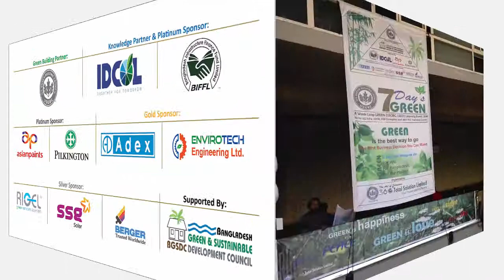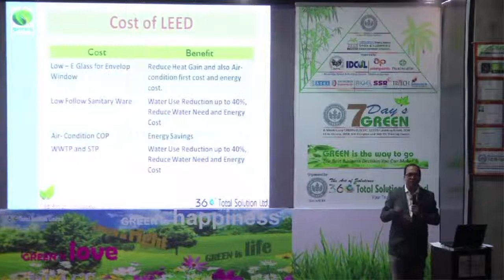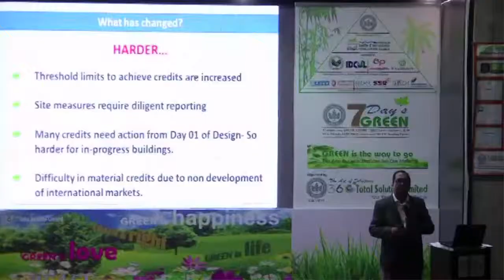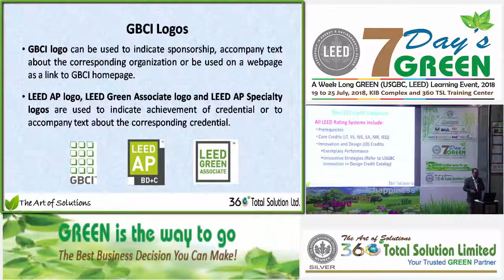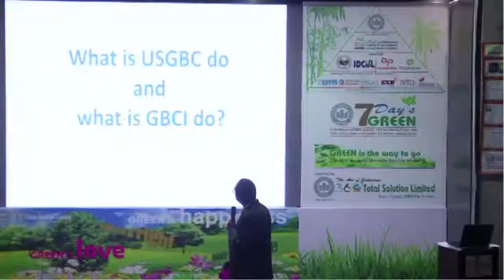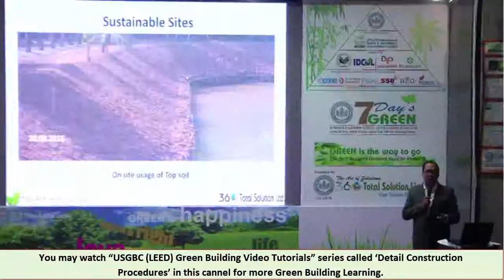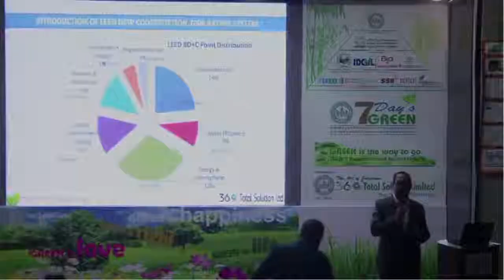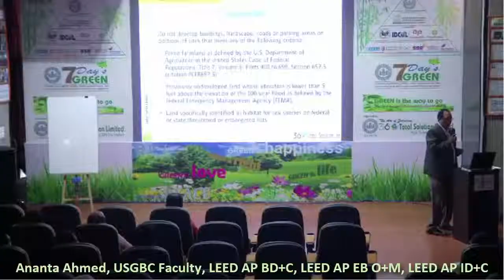USGBC (LEED) Green Building Learning Workshop Part 2 (Bangla) in 7 Day’s Green Learning Event 2018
7 Day’s Green Learning Event 2018 - USGBC (LEED) Green Building Learning Workshop, Part 2 presented by Ananta Ahmed, USGBC Faculty, LEED AP BD+C, LEED EB O+M, LEED AP ID+C.

You may watch the Part 1 to have a complete understanding of USGBC (LEED) Green Building Concept.

360' Total Solution Limited (360 TSL) is the pioneer and leading Green Building Consultancy Company in Bangladesh founded with the Mission to promote and support Sustainable Development in Bangladesh. Currently consulted and consulting 48+ companies with 118 + Projects. 360 TSL is working towards to impart knowledge on, Green Building Concepts, Sustainable Development, USGBC's LEED Rating System and share best practices and possibilities in Green Buildings in Bangladesh. To meet these objectives 360 TSL organized a green event called “7 Days GREEN, A Weeklong GREEN (USGBC, LEED) Learning Event, 2018” from 19th July to 25th July 2018 at KIB Convention Center and 360 TSL Training Center. In this video series you find all the workshops live video for you’re at home learning.